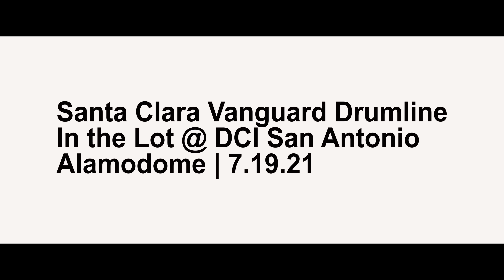Santa Clara Vanguard Drumline 2014 - Feature (Drum Break)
Gear:
Audio recorder
SD card

Executive Producer: Jonathan Chen